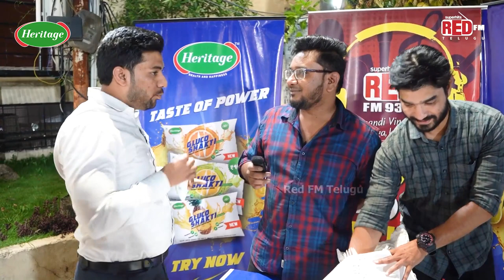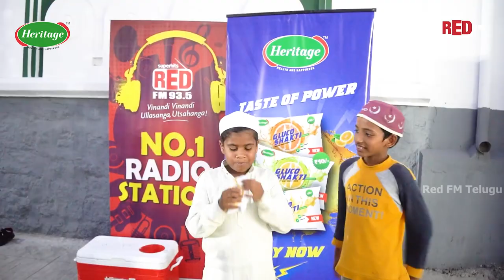Spreading HeritageGlucoShakti & Happiness during Ramzan | Heritage Foods | RedFM Telugu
Spreading HeritageGlucoShakti & Happiness during Ramadan! 🌙💪 @HeritageFoodsLimited and @RedFMIndia teamed up to provide nourishing GlucoShakti drinks to support our brothers' fasting journey. 🧡🥤🌟